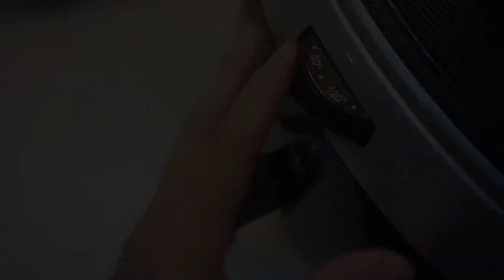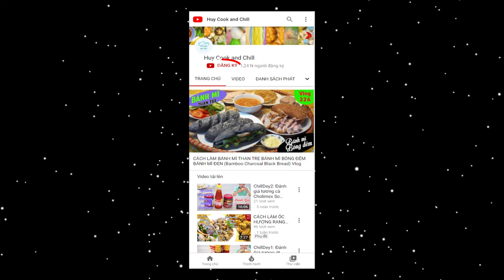Cách làm khô bò thơm ngon giòn giòn bằng nồi chiên không dầu (Dried Beef jerky by air fryer)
Vậy là chỉ còn vài tuần nữa là chúng ta lại được đón thêm 1 cái tết đầm ấm bên gia đình, dịp này mình sẽ gửi tới cả nhà cách làm một món ăn rất hot trong dịp lễ tết. Đó chính là khô bò nhé, được sấy nhanh tiện lợi với nồi chiên không dầu, cả nhà sẽ có ngay mẻ khô bò giòn giòn bên ngoài, xé ra bên trong là từng thớ thịt mềm ngon ngọt cay cay thơm lừng hương sả ớt. Vừa làm mồi nhậu vừa làm quà tặng cho gia đình, bạn bè thì còn gì tuyệt hơn nhỉ!

@ Các bước thực hiện:
Bước 1: Cho các nguyên liệu làm sốt gia vị vào máy xay nhuyễn. Thịt bò lọc bỏ phần gân, mỡ rồi cắt lát mỏng.
Sau đó đập cho thịt bò to và mềm ra. Ướp thịt bò với phần sốt gia vị trên, bỏ tủ lạnh 2-3 tiếng trở lên cho thấm đều.
Bước 2: Mở nồi chiên không dầu, lót giấy nến, xếp thịt bò vào vừa đủ 1 lớp.
- Set nhiệt sấy lần đầu ở 100 độ trong 10 phút.
- Sau 10 phút, lật mặt, sấy tiếp lần hai vẫn ở 100 độ trong 10 phút nữa.
- Lấy thịt bò ra, dùng cây cán bột hoặc ly tròn cán cho thịt bò mỏng ra, cán đều 2 mặt luôn.
- Cho vào nckd, sấy tiếp lần ba ở 100 độ trong 10 phút.
- Sau đó thì lại lật mặt, sấy tiếp lần bốn vẫn ở 100 độ trong 10 phút là xong.

+ Lưu ý:
- Sau khi xay gia vị xong có thể nêm nếm lại xem hợp với mình chưa. Gia giảm khẩu vị nếu thích ăn ngọt, cay hoặc đậm vị tùy thích.
- Mỗi nồi chiên không dầu nhiệt có thể chêch 10-20 độ nên canh chỉnh nhiệt từ 100-120 độ cho phù hợp.
- Thời gian sấy có thể kéo dài từ 40-50 phút tùy vào độ dày miếng thịt bạn cắt.

@ Nguyên liệu gồm:
1. Thịt bò thăn: 300gr
2. Sả cây: 30gr
3. Tỏi: 10gr
4. Hành tím: 10gr
5. Gừng: 10gr
7. Ngũ vị hương: 1gr
8. Bột xá xíu: 1gr
11. Đường: 30gr
12. Muối: 5gr
13. Bột ngọt: 10gr
15. Ớt băm: 10gr